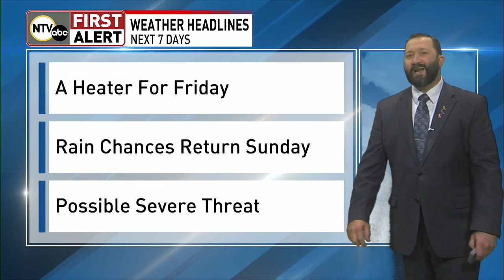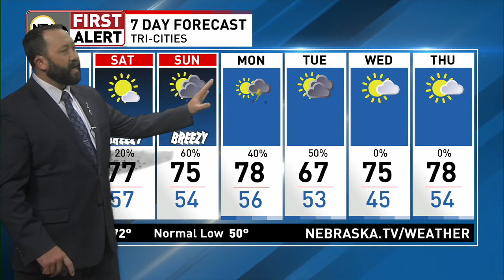Tracking some heat in your First Alert Forecast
/ ntvweather

 / ntvstimreith

 / kyleklecknerntv